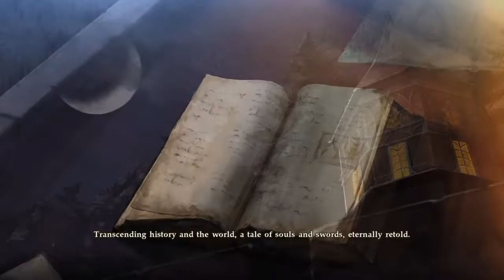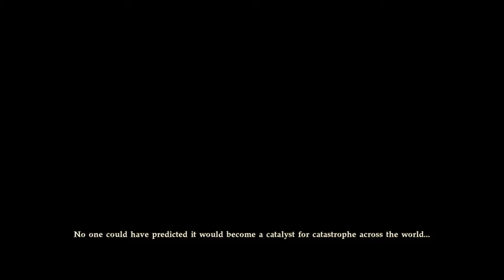The Begining :SOULCALIBUR Ⅵ Main Story Ep. 1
DeadManKage productions is ecstatic to bring the SoulCalibur VI franchise to its channel and present it to ya'll, the viewers. Gahaha Hey guys so I'm really loving this game and I hope ye do as well. I mentioned it a little at the end of this video but I got an answer for sure now and the following episodes will be a bit longer, with a lot more story in them. Catch ye next time!